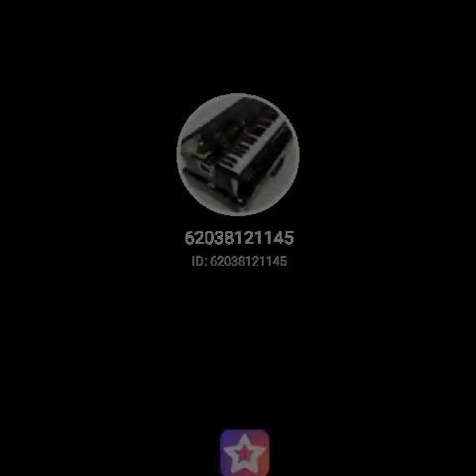2 November 2023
Odhani Ke Rang Piyar#StarMakerListen to 'Odhani Ke Rang Piyar' I sang! (StarMaker, free online karaoke)